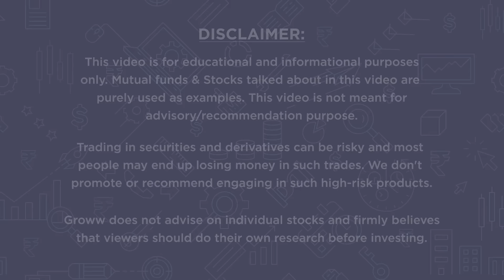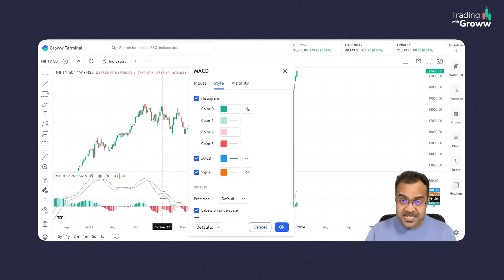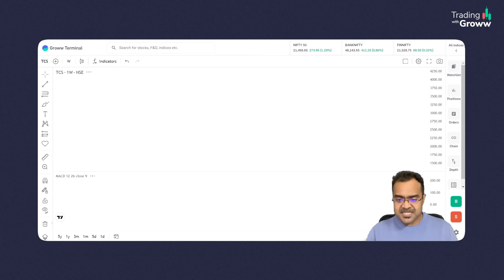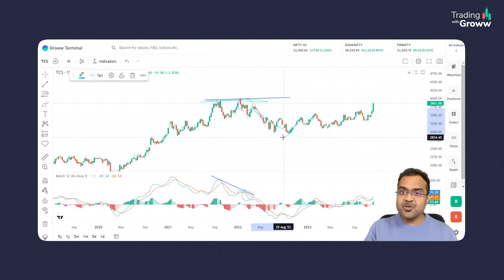Is MACD a Good Indicator For Intraday Trading? | Best MACD Indicator Settings For Trading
Name of the RA: Aakash Baid
Name of the narrator: Aseem Singhal
Date: December 18, 2023